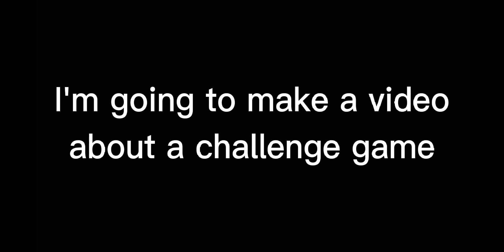Game Over...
This will be Series, and I don't know if there will be season 2.
I hope you enjoy when I post a video 🙂